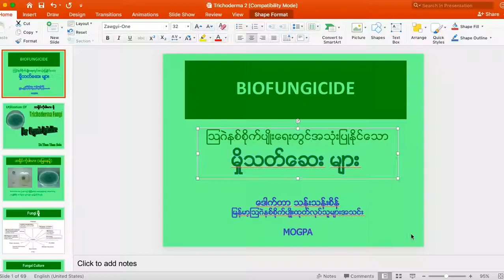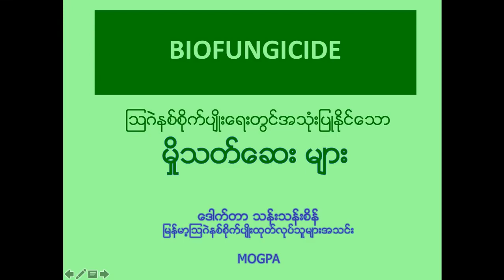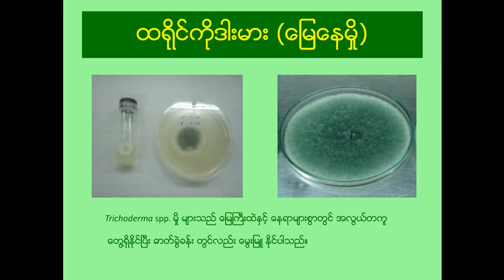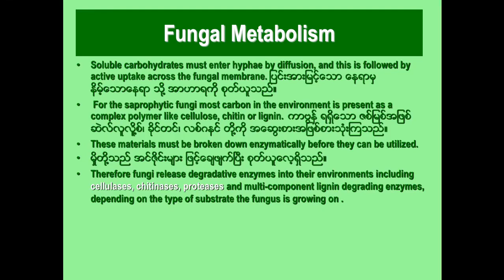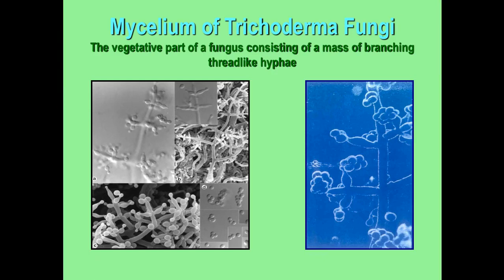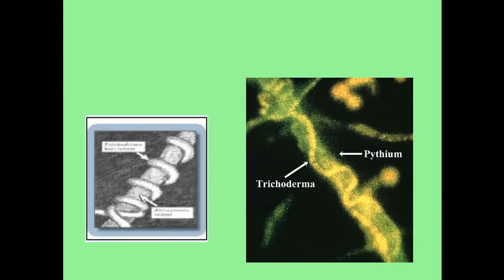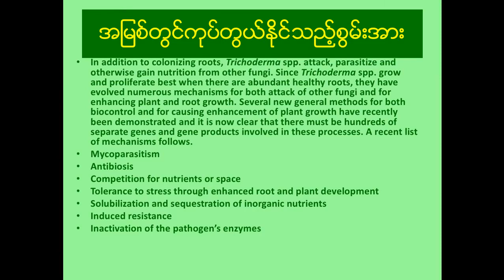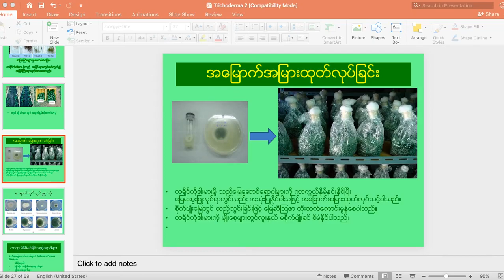Trichoderma Bio-Fungicide - Dr. Than Than Sein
Basic Knowledge of Trichoderma